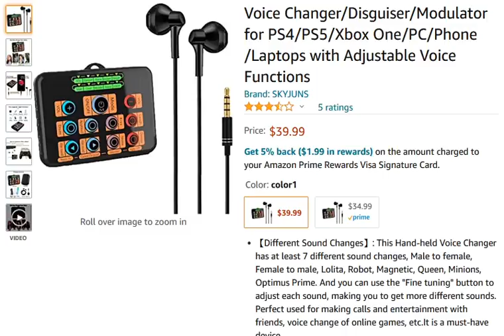Voice Changer, Play the Video to Hear the Different Voices!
► Current Price & More Info (US)